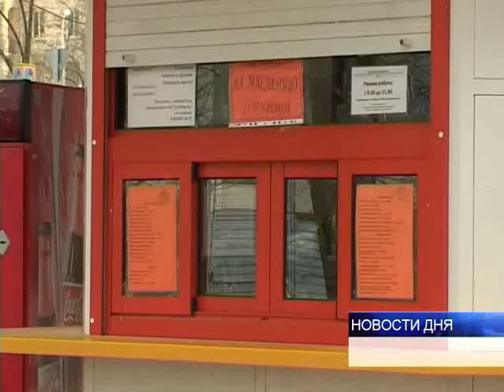СИМВОЛ СОЛНЦА-ГЛАВНЫЙ АТРИБУТ ЭТИХ ДНЕЙ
Продолжается масленичная неделя  - время, когда принято веселиться и есть блины.  Сегодняшняя среда, например, в старину называлась лакомка.